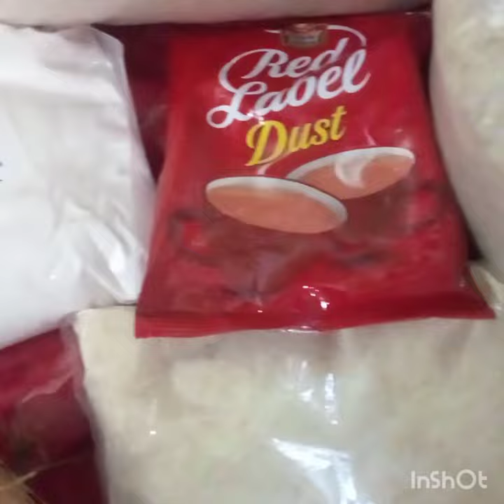ഓണ കിറ്റ്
vijesh 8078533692#trending automobile വൈറല് malayalam love #786#movie